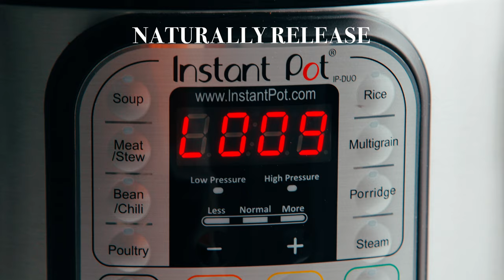Instant Pot Sweet Potatoes (Fast, Tender, Perfect) | Minimalist Baker Recipes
A quick & easy way to cook sweet potatoes in the Instant Pot! Tender potatoes in less than 45 minutes start to finish. Just 1 ingredient and 1 pot required!